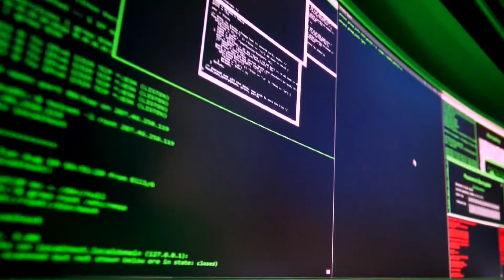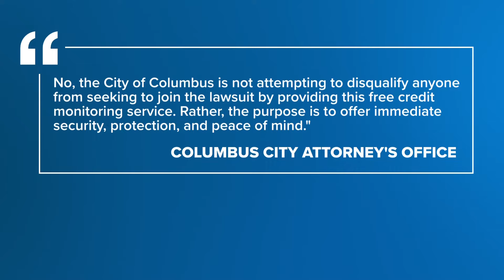City attorney says free credit monitoring will not disqualify anyone seeking to join lawsuit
Residents affected by the citywide cyberattack are now being offered free credit monitoring from the city of Columbus